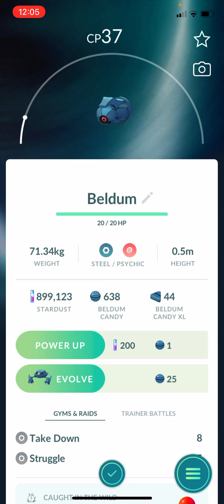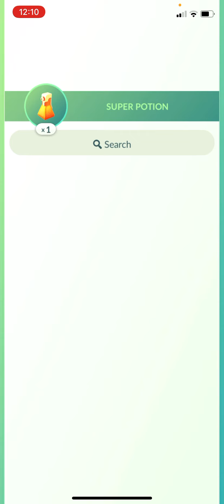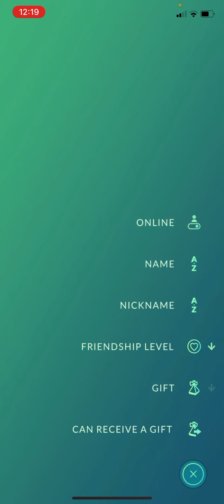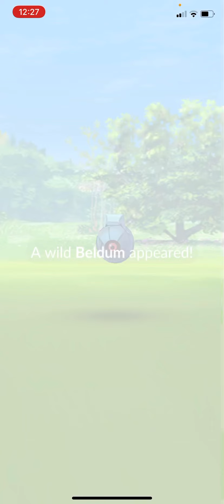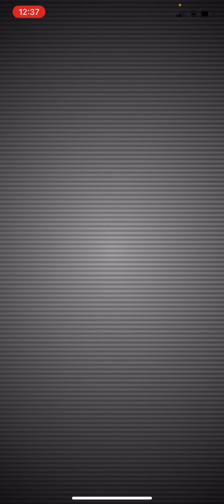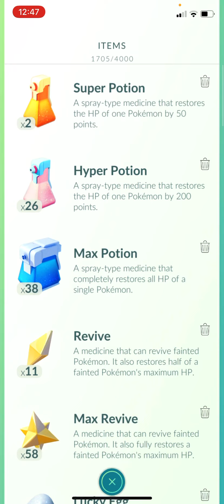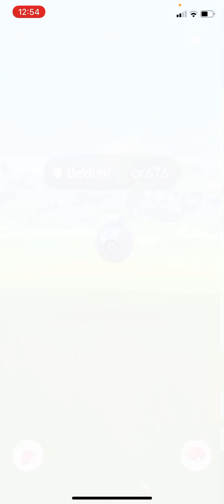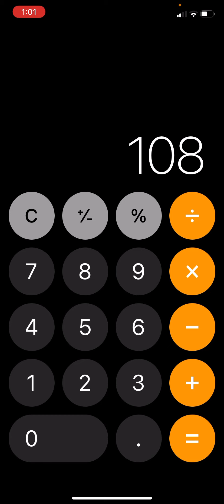1 Hour Beldum Special Event I pop a 2x Lucky eggs 2x Star-piece and 1 Incense! How many can i Catch?